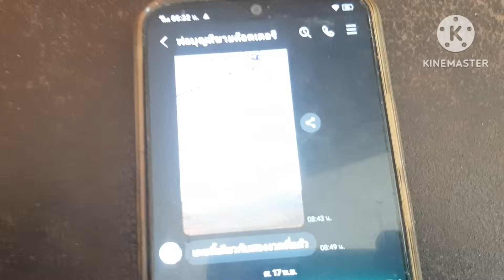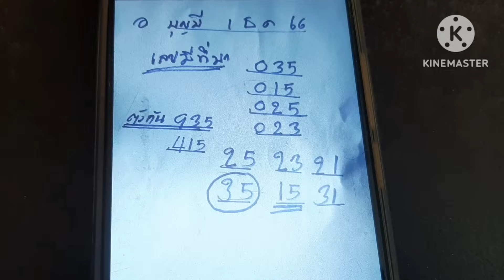14-41 เข้าล่าง เลขมีที่มา พ่อค้าลอตเตอรี่ ปล่อยแล้ว ฟังให้จบ 1 ธ.ค 66